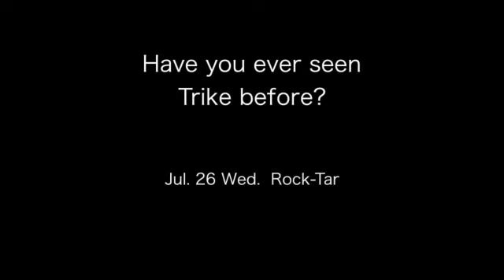めっちゃカッコ良い三輪バイクと言えば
自由を求めて彷徨うコピーライター「ろくた」の日記です